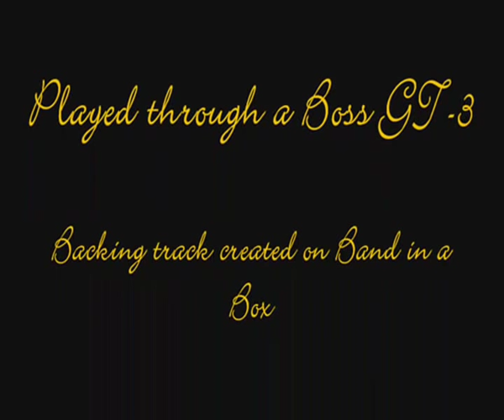Gibson Les Paul Classic Custom 2011 Goldtop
Just a short tune I came up with while doodling on Band in a Box. Played through a Boss GT-3 straight into the pc.